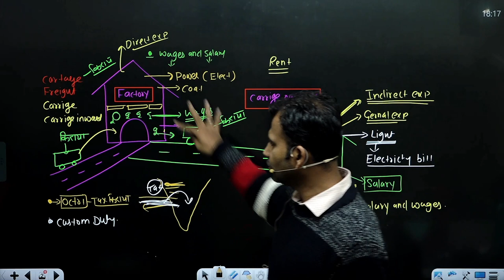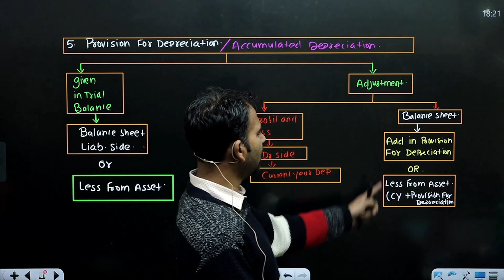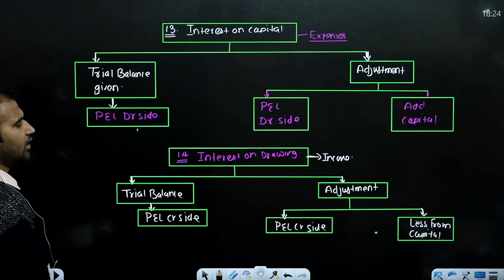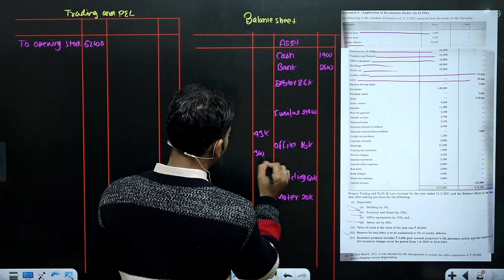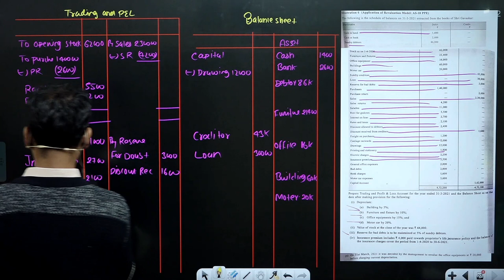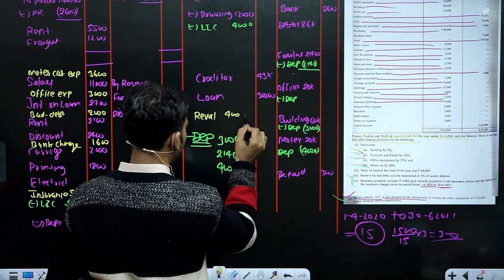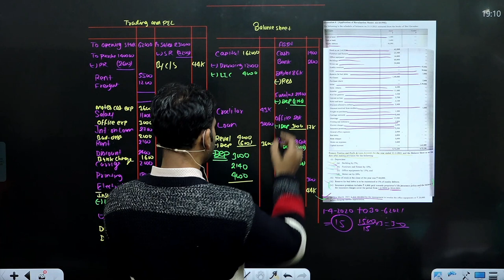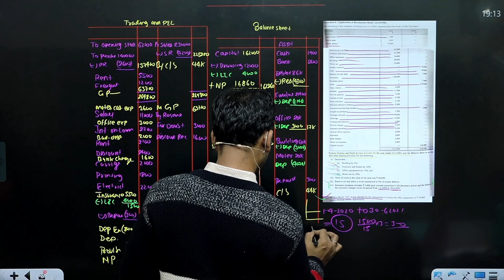financial account for bcom | practice question | final account | part 16 | dusol | by anuj sir